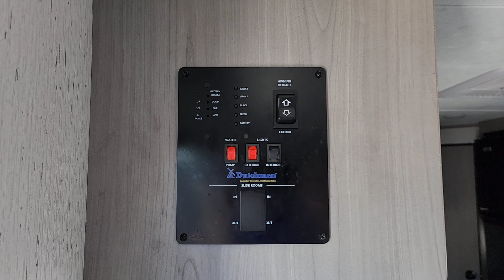2024 COLEMAN LANTERN_LT TRAILER OK Tulsa, Broken Arrow, Owasso, Bixby, Green Country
Pre-Owned 2024 COLEMAN LANTERN_LT TRAILER available at Bob Hurley RV located in 2002 West Skelly Drive, Tulsa, OK, 74107. Servicing the Tulsa, Broken Arrow, Owasso, Bixby, Green Country area.